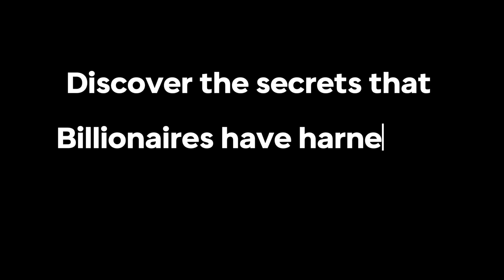I Entered the MONEY Flow State | 7hz Angelic Frequency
Welcome to an immersive experience that will guide you into the MONEY Flow State using the powerful 7hz angelic frequency. In this video, we explore how the 7hz frequency can help you tap into the wealth mindset associated with billionaires. As you listen to these deep theta waves, you'll unlock your potential to attract abundance and prosperity. The 777 angel number symbolizes divine guidance and financial blessings, making it the perfect frequency for those seeking a billionaire mindset.